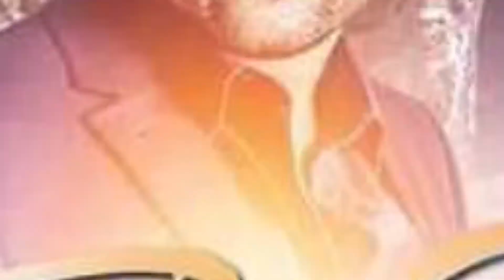KI DJAZZ KI BAT? Resume T-Vice VS KAI Orlandso 09-20-2019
Kite yon komantè pou nou di'm ki Jazz ki te jee pi byen selon nou menm